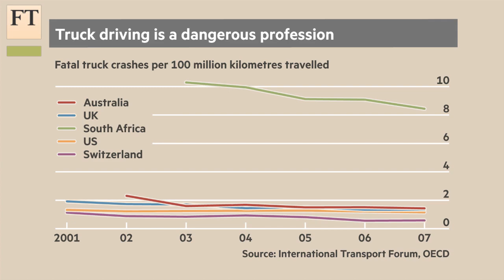Aussie road truckers | FT World Notebook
Hauling goods around Australia is tiring, repetitive and boring. Truck driving is also the country's most dangerous profession. The FT's Jamie Smyth visits a screening station in New South Wales to see what is being done to crack down on rogue operators.

FT World
Read the global perspective on world events